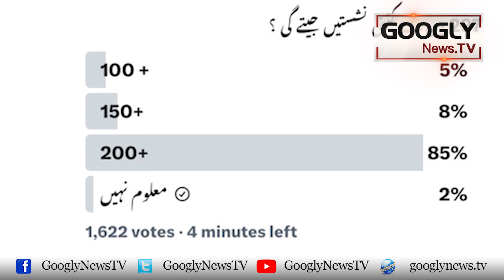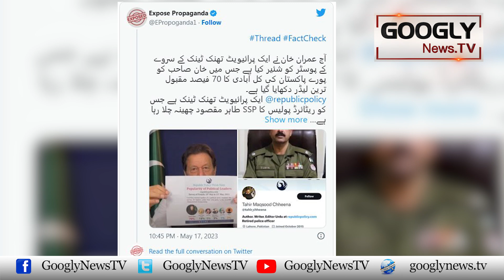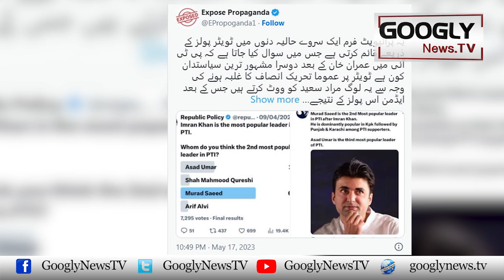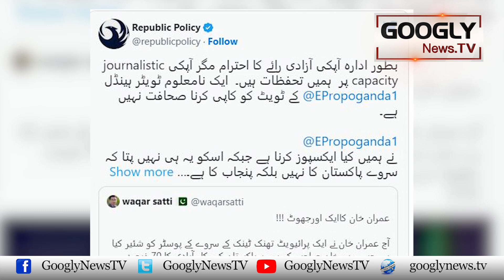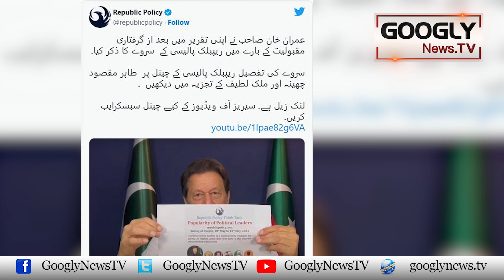PTI Kei Maqbooliat Baray Imran Khan Ka Survey Jhoota Nikla | Googly News TV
PTI Kei Maqbooliat Baray Imran Khan Ka Survey Jhoota Nikla